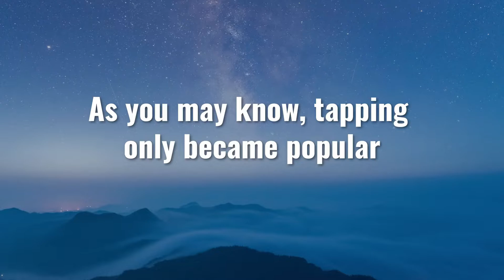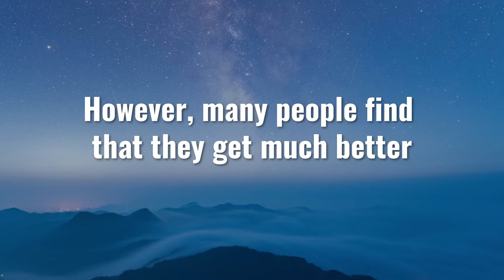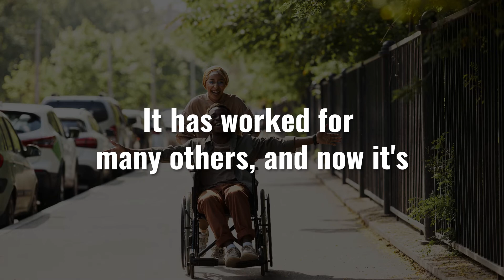Does EFT or TFT Tapping Help For Epilepsy? Watch This!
Does EFT or TFT Tapping Help For Epilepsy?

Is It A Natural Solution That Works?

Would you like to find a simple and effective way to help with epilepsy & more?

Sincerely,
Jared James

5 Minute Tapping Pattern Algorithm For Epilepsy
Does EFT Tapping Work For Epilepsy?
Tapping For Epilepsy  - Will It Help?
What Do You Say When You Tap For Epilepsy?
How Do I Tap Off Epilepsy?
How Do I Tap Away Epilepsy?
eft tapping video for epilepsy
Thought Field Therapy Epilepsy Tapping Points Algorithm
Thought Field Therapy Tapping Points for Epilepsy
thought field therapy epilepsy algorithm
what is the tapping technique for epilepsy
tft tapping for epilepsy
eft tapping for epilepsy
does eft work for epilepsy
eft for epilepsy youtube
tft for epilepsy youtube
eft phrases for epilepsy
what to say in your eft script for epilepsy
eft for epilepsy script
eft for epilepsy
eft epilepsy script
5 minute tapping for epilepsy
tapping for epilepsy
eft tapping epilepsy